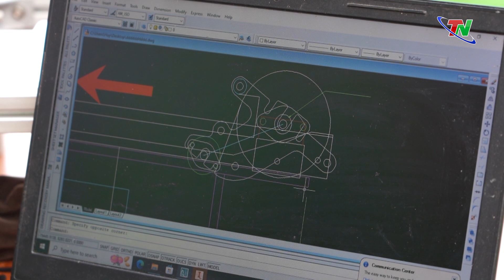Khơi dậy đam mê đổi mới sáng tạo trong sinh viên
Hiện nay, trước những thách thức đặt ra từ cuộc Cách mạng công nghiệp lần thứ tư và quá trình hội nhập quốc tế thì vai trò của khoa học - công nghệ và đổi mới sáng tạo, coi đó là một trong những đột phá. Những năm gần đây, Đại học Kỹ thuật Công nghiệp đã luôn tạo điều kiện, hỗ trợ các em sinh viên tham gia các cuộc thi trí tuệ, sáng tạo. Thông qua các cuộc thi công nghệ trí tuệ, sinh viên thể hiện tiềm năng, sức lan toả tinh thần sáng tạo trẻ của sinh viên Thái Nguyên đang nỗ lực chuyển động cùng Cách mạng công nghiệp 4.0.